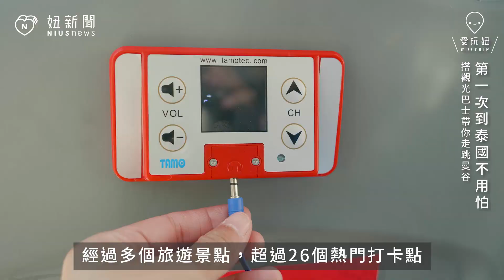【泰國旅遊】曼谷新玩法《Elephant Go Go象悠遊》輕鬆一日遊景點全收錄！還有語音導覽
搭上【Elephant Go Go象悠遊】
輕鬆一日遊曼谷城市風光一次收錄
貼心附贈語音導覽~~外國人馬ㄟ通👍

🙋‍♀如有行程相關問題

📢加入LINE@專人一對一服務

☎全省市話諮詢
☞412-8688